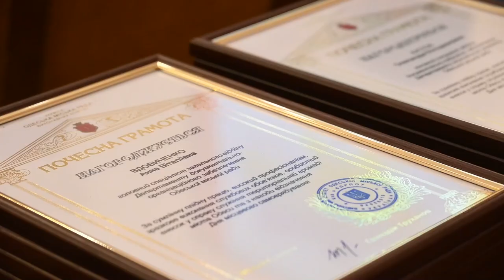Мер Одеси привітав службовців мерії з Днем місцевого самоврядування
7 грудня 2022 року, в День місцевого самоврядування, мер Одеси Геннадій Труханов привітав службовців міської ради із професійним святом та вручив почесні міські нагороди.